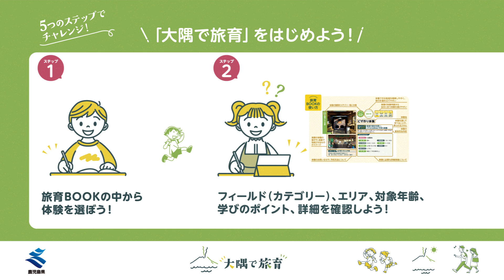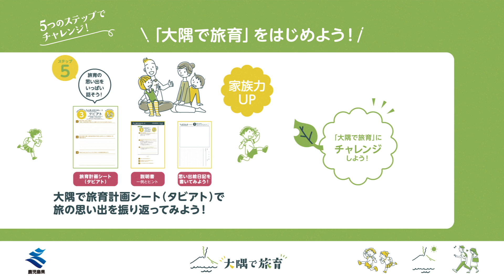「大隅で旅育」 キットの 使い方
大隅で 旅育ＢＯＯＫ・キット を使って 「大隅で 旅育 」を 始めよう！